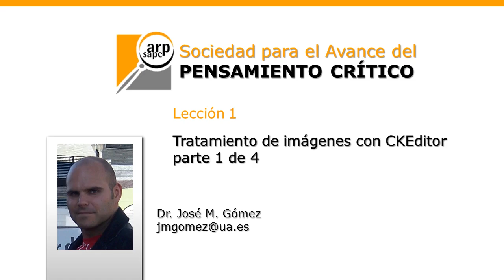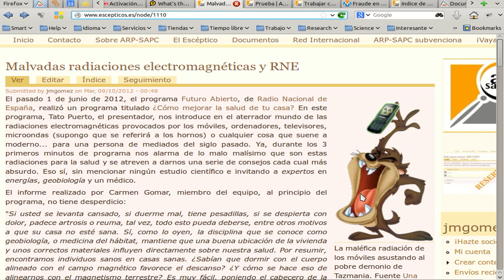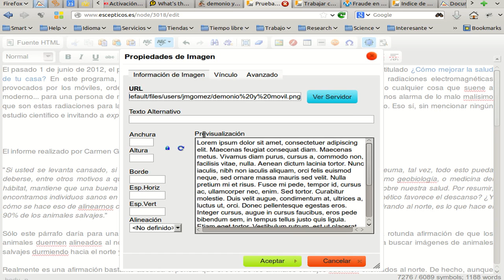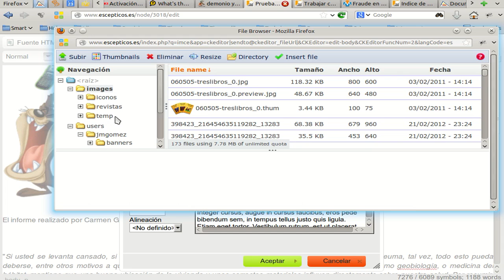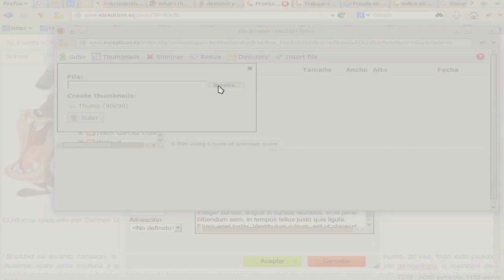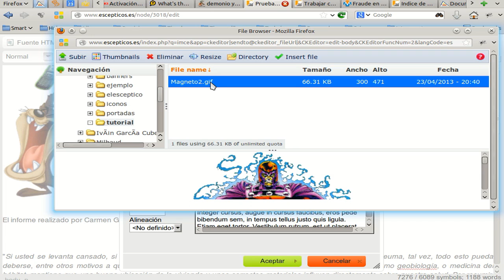Tratamiento de imagenes con CKEditor 1 de 4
Tutorial de cómo insertar imágenes en un texto con el CKEditor. El CKEditor es un potente editor de texto web que permite tratar imágenes de forma muy sencilla e intuitiva. Este tutorial es la primera parte de un tutorial más amplio sobre todas las opciones del CKEditor para trabajar con imágenes.